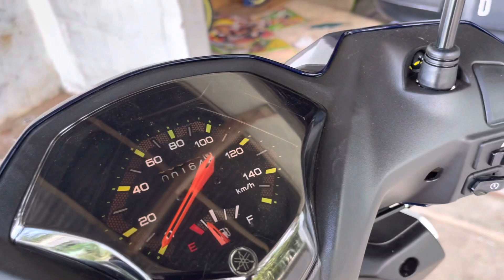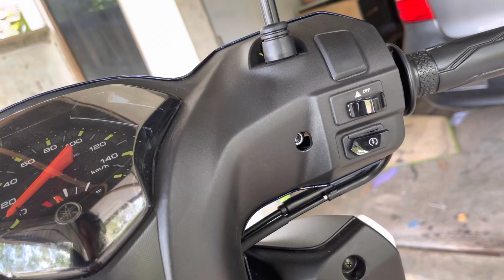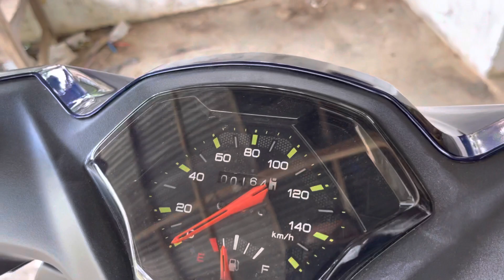YAMAHA MIO GEAR,SAINGAN TERBERAT HONDA BEAT‼️⁉️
Semua yg kami paparkan dividio adalah opini pribadi kami,tidak bermaksud menjelekan merk lain.selamat menonton